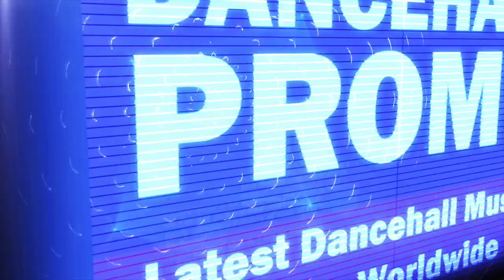Genomusiz - Ruff Up (Top Story Riddim) April 2017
Top Story Riddim produced by Notnice Records.